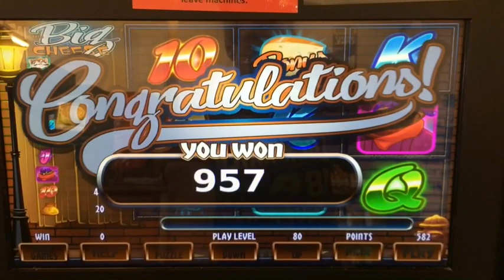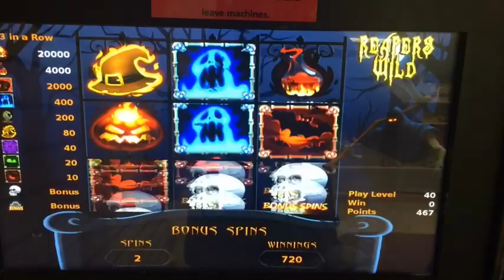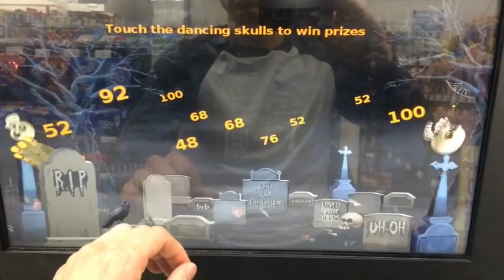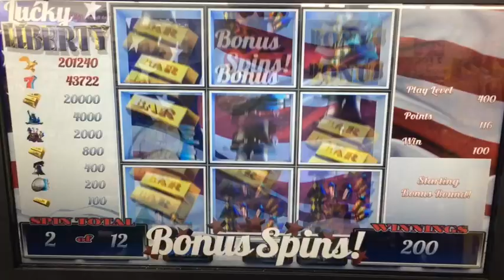$4.00 Bonus Spins left on pa skill machine!!!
Finding more bonuses on pa skill machines!!! $4 Bonus Spins!!!